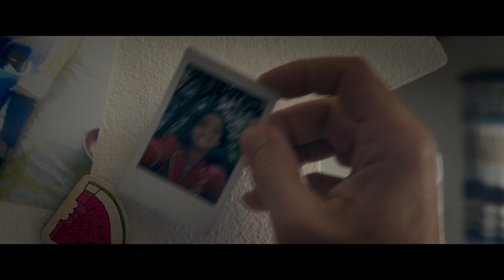THE BAKER Official Trailer (2023) Ron Perlman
Watch the new trailer for The Baker,

An elderly baker must smuggle a giant loaf of bread filled with drugs in order to save the life of his estranged son.
Fearing his estranged son murdered, an elderly baker with a dangerous past and his eight-year-old granddaughter must journey to the crime ridden Big City to uncover clues to his disappearance… All with a giant loaf of bread filled with 100K of high-grade heroin.

Director: Jonathan Sobol
Writers: Paolo Mancini, Thomas Michael
Stars: Ron Perlman, Harvey Keitel, Elias Koteas, Joel David Moore, Emma Ho